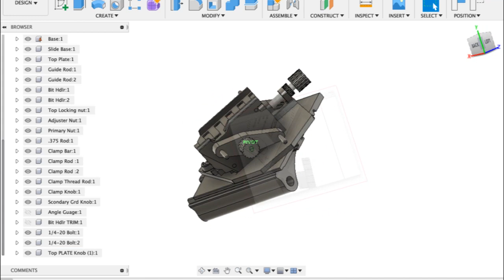3D Printed TORMEK Drill Bit Sharpener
Those dudes at Tormek wanted $300 for a sharpener.  I said hell no and spent 40+ hours making one in fusion and printing it out on the Ender3.  Who's stupid now?